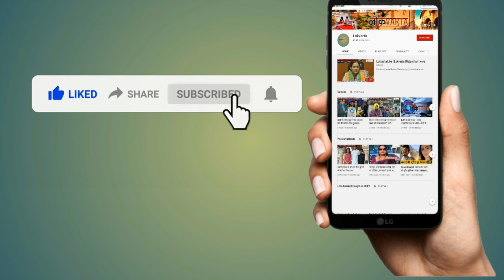कांग्रेस में जा सकते हैं रामपाल जाट !